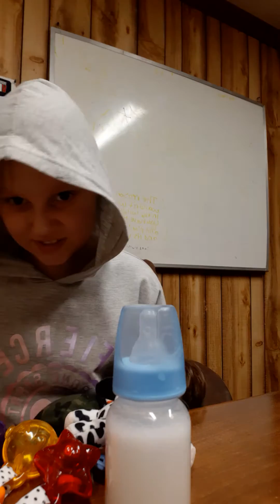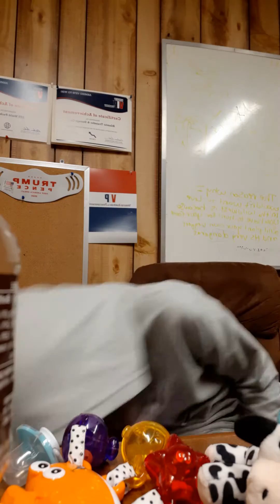January 20, 2021